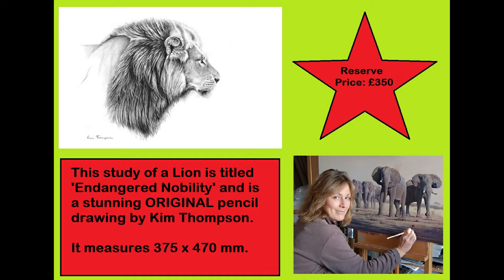MIRACLE'S MISSION AUCTION TO HELP DISABLED ANIMALS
Our wonderful supporters and friends have donated a number of amazing items featured below that you can bid for as part our ‘Auction To Help Disabled Animals’.  All funds raised support the Miracle’s Mission Centre for Disabled Animals and their work in the rescue, treatment and rehoming of sick, injured and disabled animals.

You can get more information on the amazing auction items